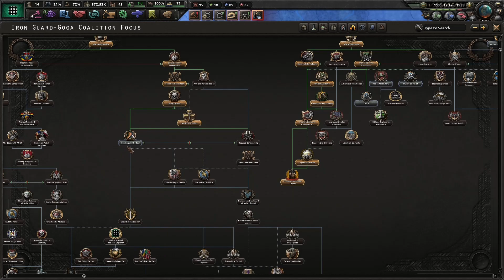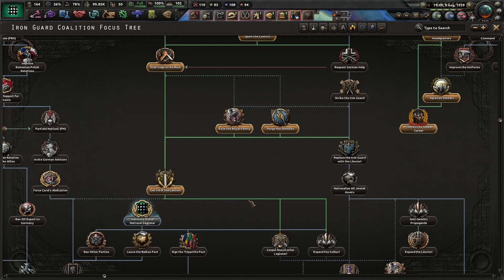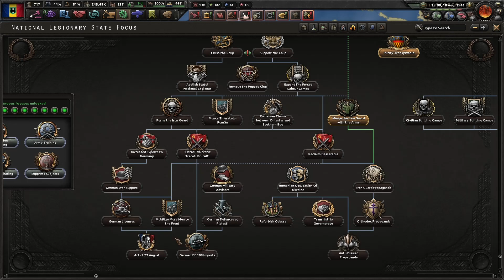Hearts of Iron IV | ,,Sa faci, Capitane, o tara ca soarele sfânt de pe cer"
Cati ani ai? - 16
De unde esti? - Bucuresti
Ce spec ai la pc? -
Placa video - GTX 1660 Ti Max-Q
Placa de baza - Radeon™ RX Vega 10 Graphics
Procesor - AMD Ryzen™ 7 3750H
SSD - Slot 1 -  SSD Samsung 970 EVO Plus 256GB PCI Express 3.0 x4 M.2 2280
Slot 2 - SSD Samsung 870 QVO 1TB SATA-III 2.5 inch
Acest canal nu este Family Friendly!
Nu trebuie sa iei ca exemplu tot ce se afla pe acest canal!